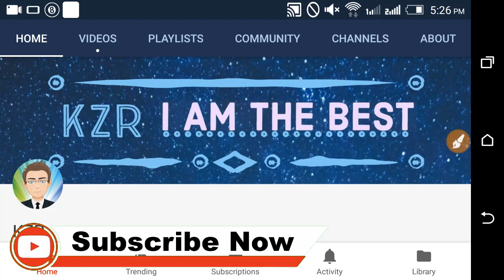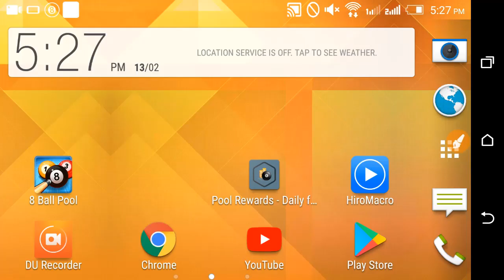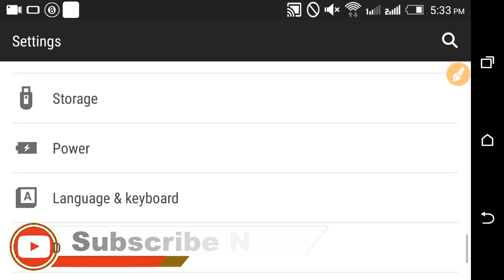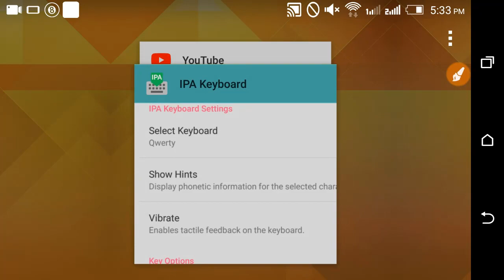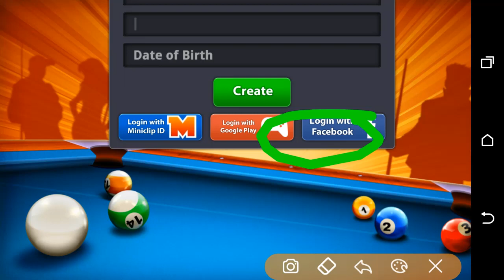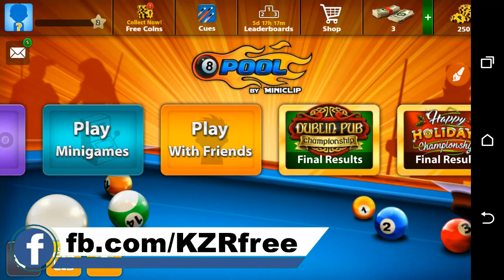How To Create Miniclip 8 Ball Pool Account Without Name 😂 2018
Did You Just Enjoy This Video? Would Like to Support Me❤️ ?

Your Awesome ...